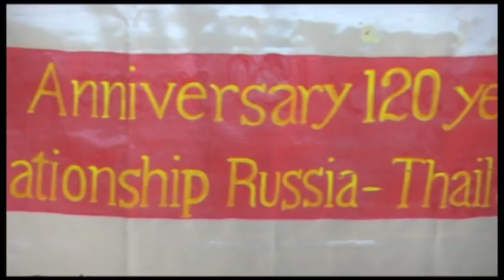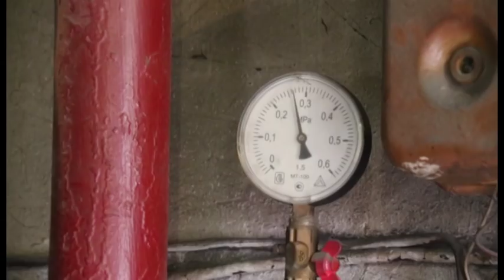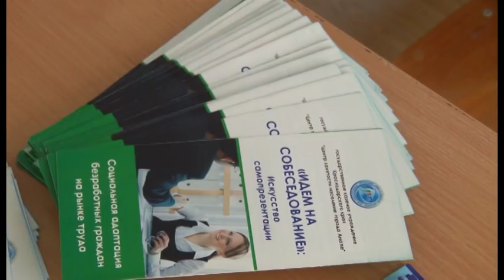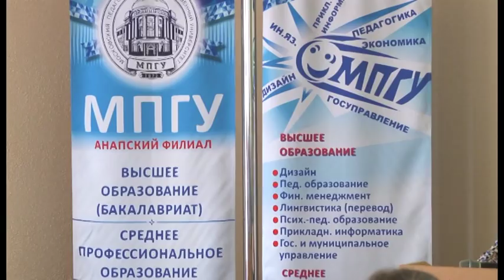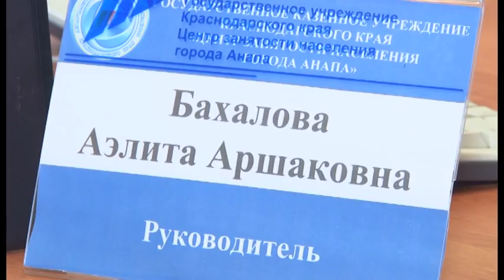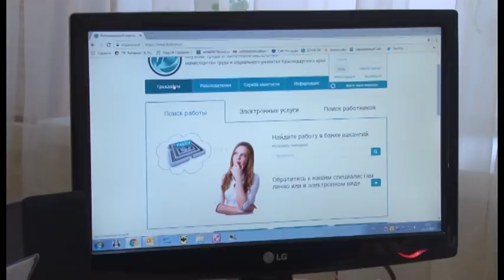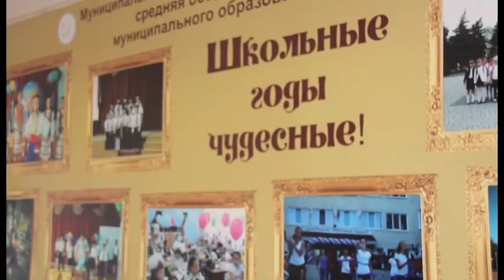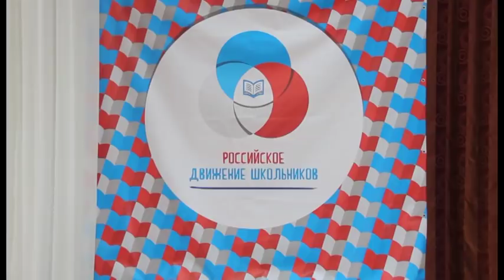Новости "Анапа Регион" от 23 ноября 2017 года